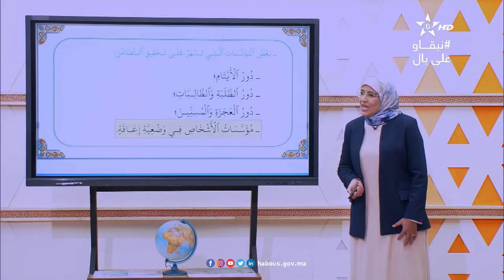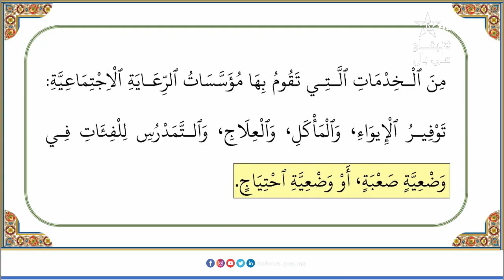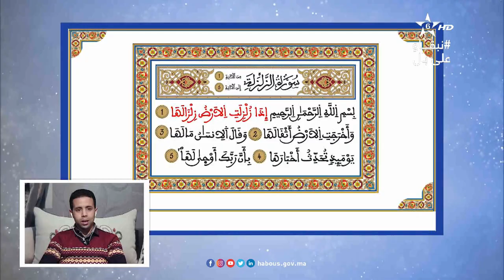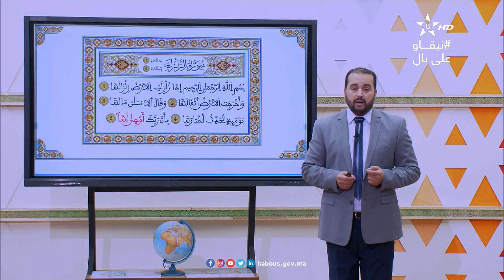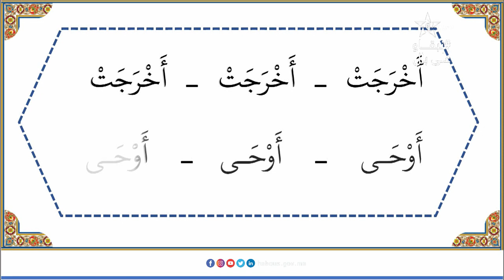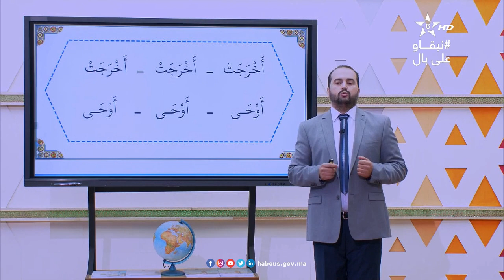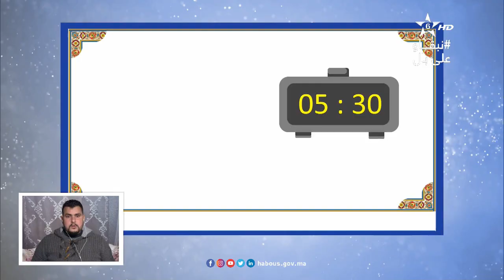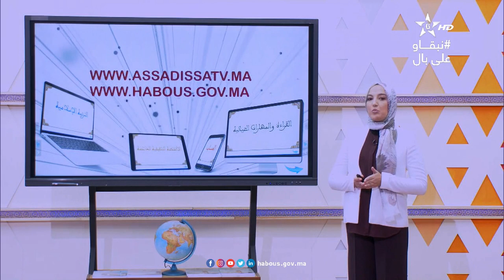الدرس 169من دروس محو الأمية عن بعد المستوى الأول 2020/2021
مادة القراءة والكتابة: مناقشة موضوع التكافل والتضامن
مادة التربية الإسلامية: ترتيل وقراءة الآيات من1 إلى الآية 5
مادة الحساب: التدرب على قراءة الساعة الإلكترونية